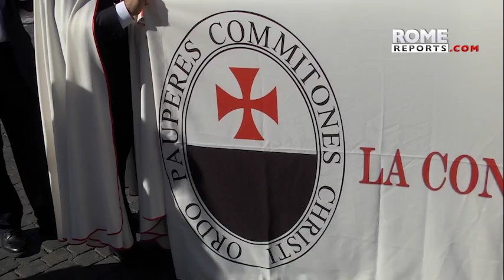International organization inspired by Knights Templar attends general audience